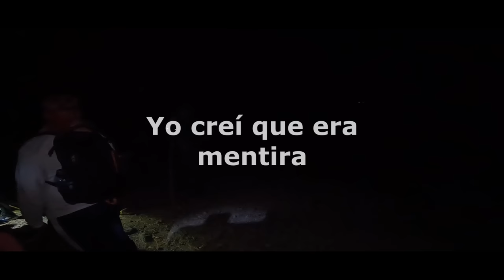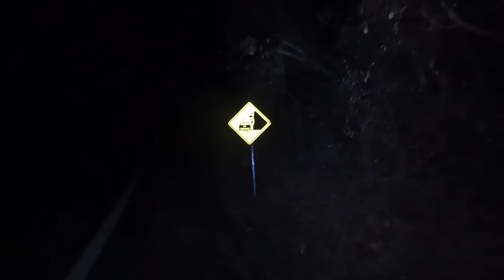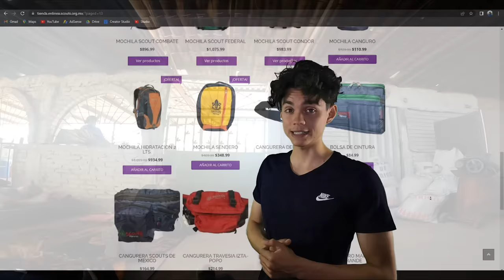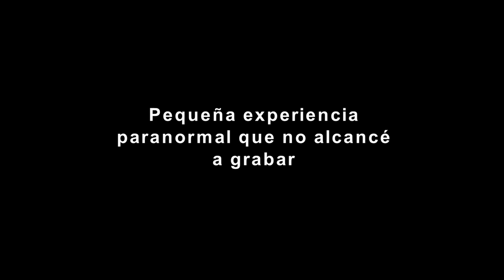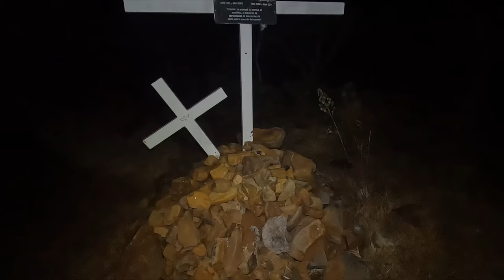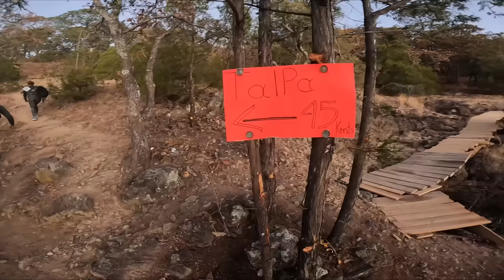Nunca había SUFRIDO Tanto por una Caminata😫 / Peregrinos a Talpa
5 días de sufrimiento caminando a Talpa